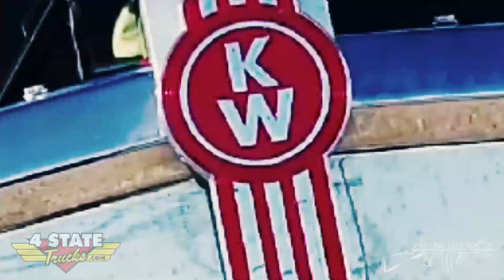Mafia Minute - S & J Kilgore's Kenworth W900L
Check out this  Kenworth W900L, from S & J Kilgore Trucking LLC, that was on our lot a couple mornings ago. There were a lot of great looking trucks on the lot that morning, but this one caught our attention. We had to go in for a closer look and check out the details on this truck. Thanks for stoppin' and letting us check out your truck.